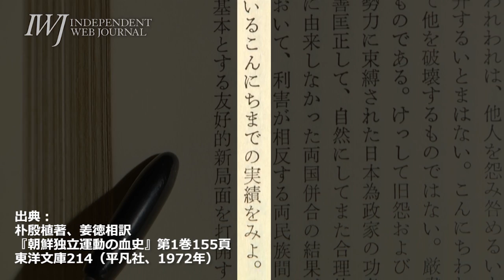【3.1独立運動と日本政府の統計偽装】大日本帝国は統計偽装帝国だった！3・1独立宣言に記された「統計数字の虚飾」という告発文！～岩上安身による神奈川新聞・田崎基記者インタビューにて19.2.26